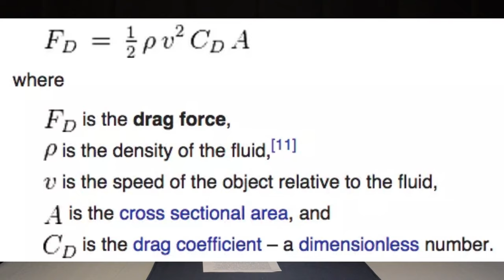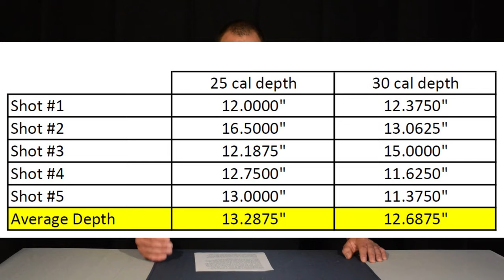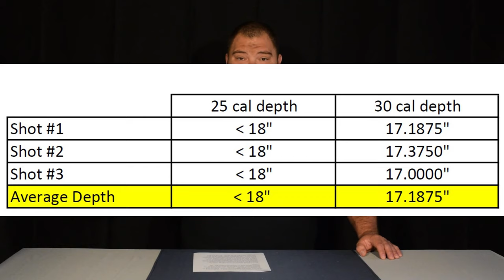What's deadlier, a .25 or .30 cal airgun?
Hi everyone!  This video tests which airgun is actually deadlier...the 25 caliber or the 30 caliber.  Below is the link to the written article that accompanies this video.  I suggest taking them both in for the full story.